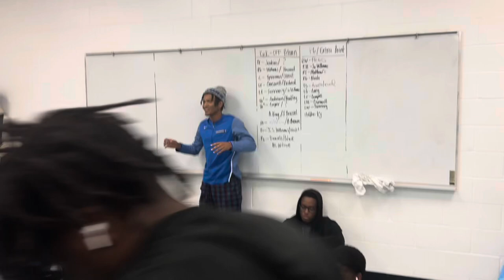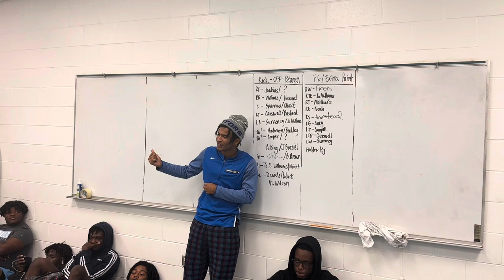RIVARY￼ PRE GAME VLOG (RAINES AND RIBAULT)!!!